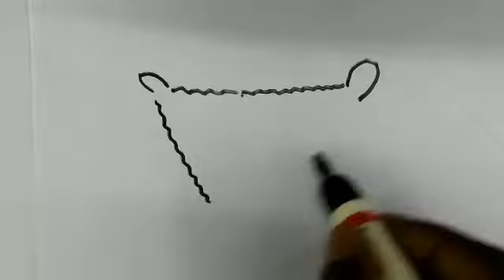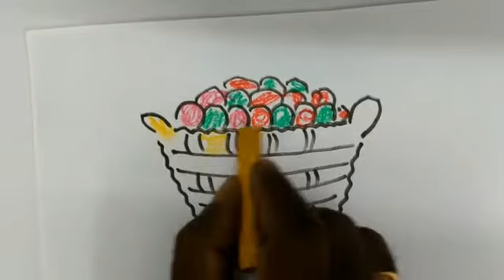How to draw a basket with fruits? Learn to draw, drawing for kids, pencil sketch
drawing lessons, sketch lesson, art lessons, quick draw lessons, craft lessons for kids
drawing classes, sketch classes, art classes, quick draw classes, craft classes for kids